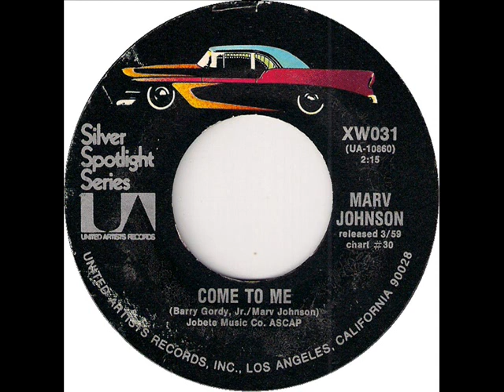Marv Johnson Come to me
B side. Whisper. 1959.    Tamla 101